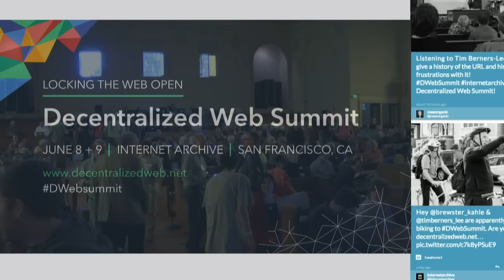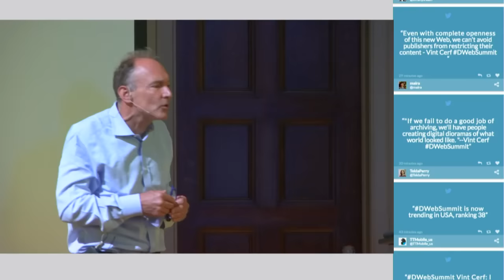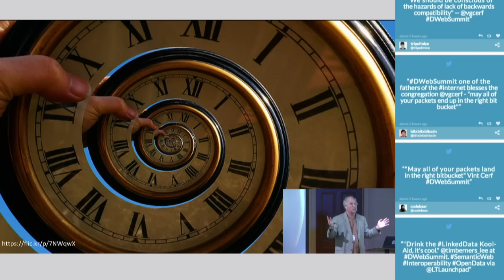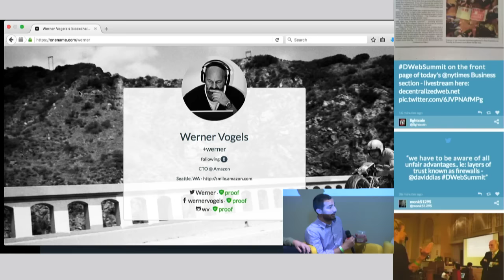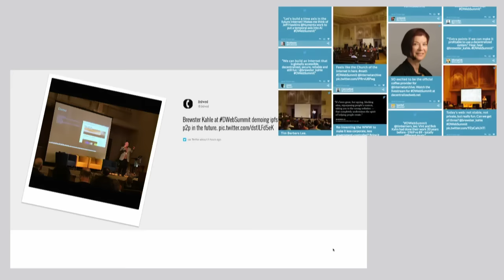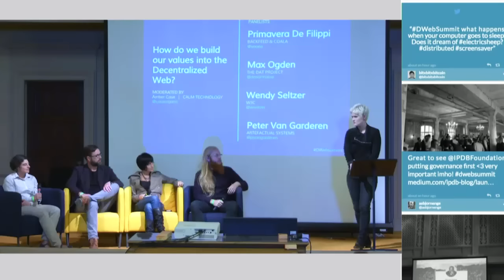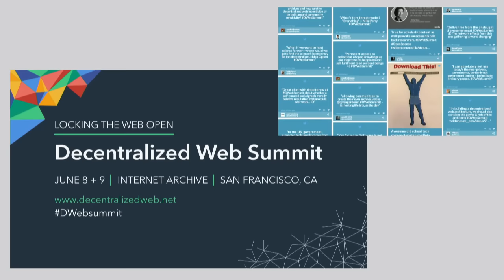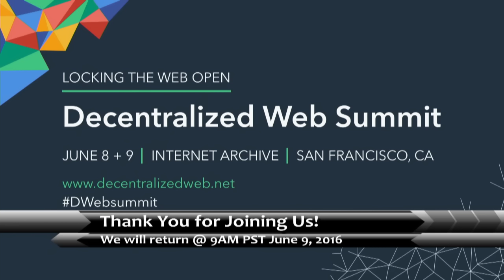Decentralized Web Summit - Live From The Internet Archive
We are bringing together a diverse group of Web architects, activists, engineers, archivists, scholars, journalists, and other stakeholders to explore the technology required to build a Decentralized Web and its impact.

Speaker include: Mitchell Baker, Vint Cerf, Cory Doctorow, Brewster Kahle, Tim Berners-Lee

Join the conversation by Tweeting